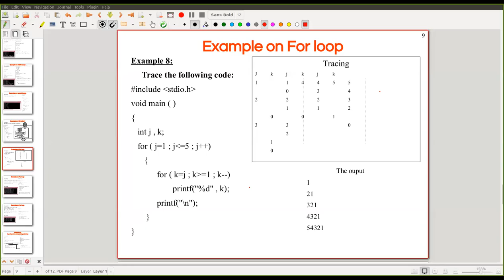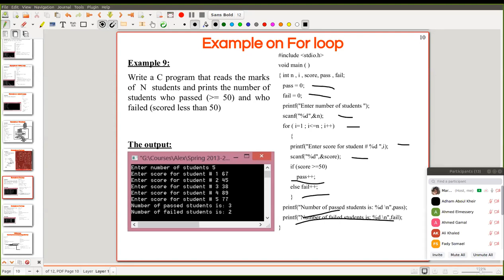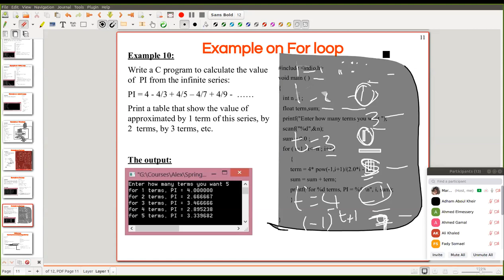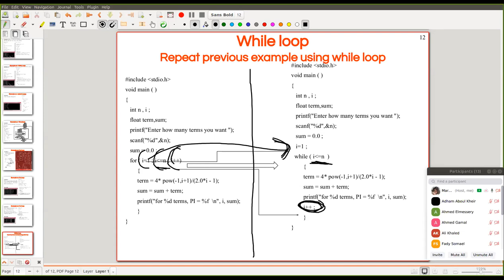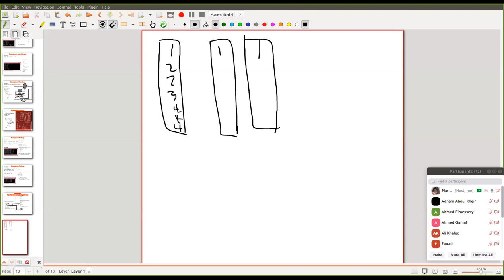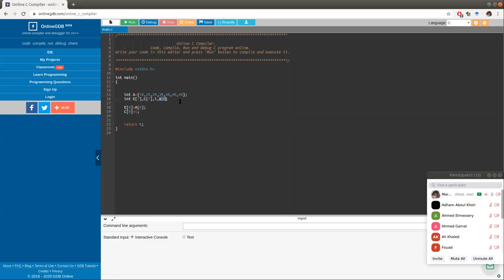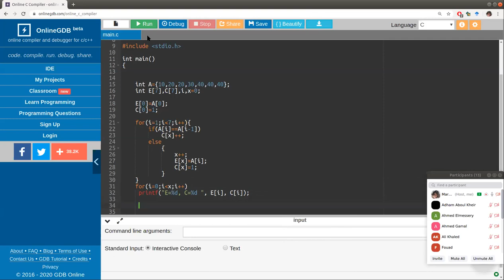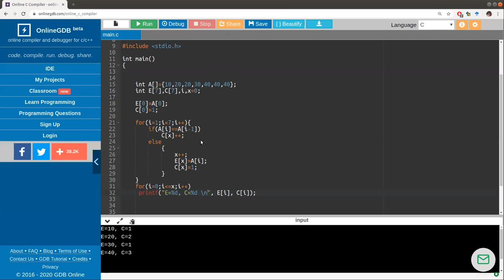CSE 102 C-Programming Zero Revision2 AlexU